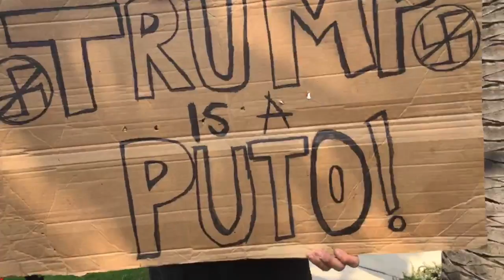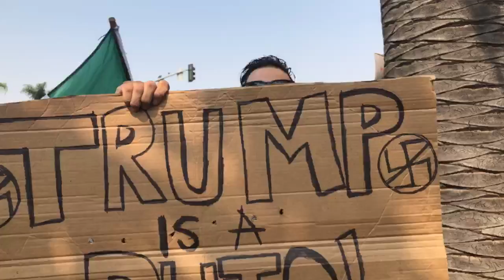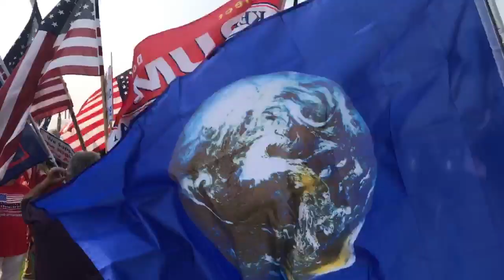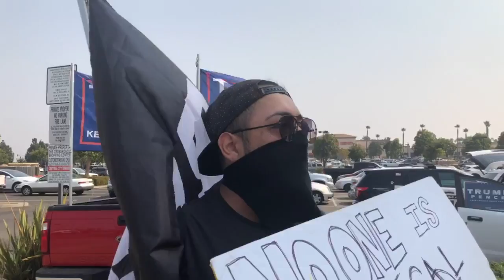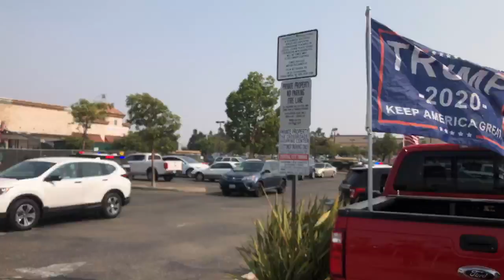Scuffle at Trump rally in Santa Maria, California between pro Trump and counter protestors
When I learned that an Oct. 3, 2020 pro Trump demonstration in Santa Maria California would include a counter protest, something that hasn't happened much in my hometown, I had to head down and livestream what happened. Dozens of pro-Trump demonstrators held flags and signs along the road a main commercial center in town, while a smaller anti Trump contingent voiced their dissent further down the road.
I spoke with a few Trump supporters and counter protestors, with interviews and some hostility from both sides.
Supporters of President Donald Trump were concerned about Vice President Joe Biden having dementia, with one even calling him "Pedo Joe" and yelling "Fake news!" at me. Counter protestors chanted "Trump is a puto!" and "Fuck Trump! Fuck 45!"
When counter protestors marched among the Trump supporters, things escalated, including some shoving and punches being thrown. The Santa Maria Police Department arrived and separated the groups, and not long after the pro Trump side called it a day.